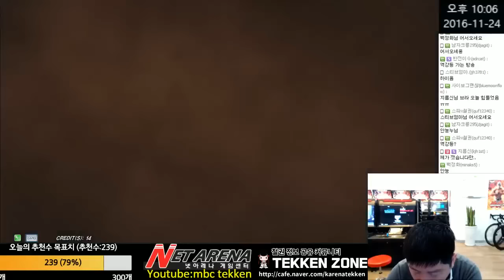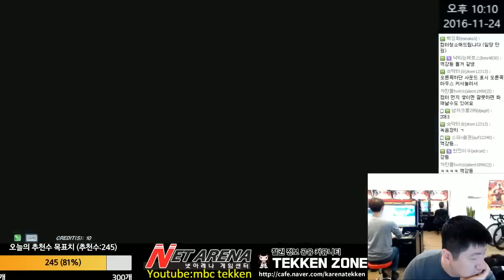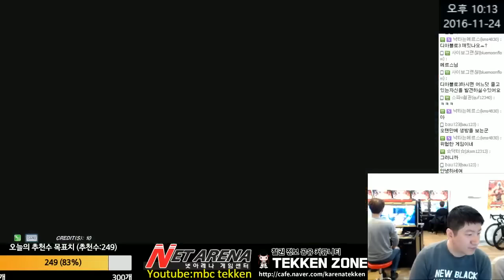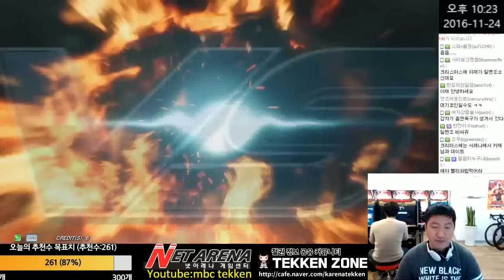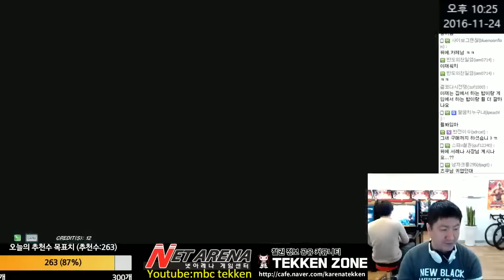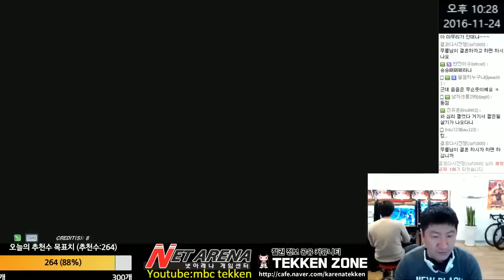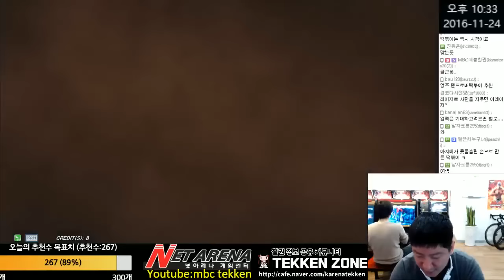[Tekken 7 FR]MBC(Bob) vs Hatano(Devil jin) 11/24/2016 엠아재(밥) vs 하타노(데빌진) 鉄拳7FR 철권7FR